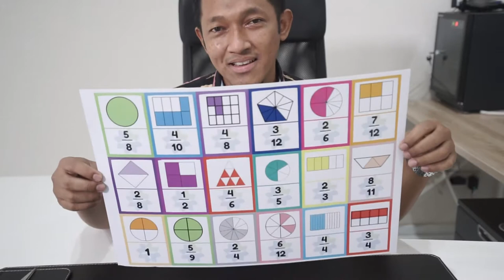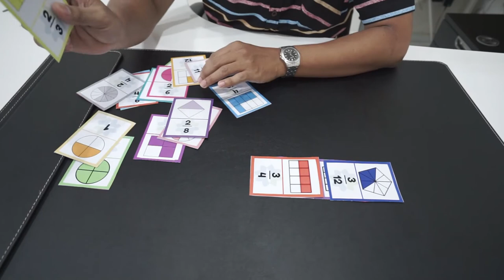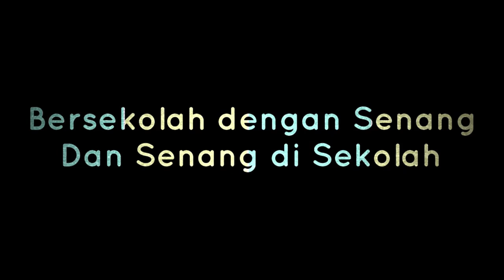DOMINO FRACTION || MATH GRADE 4